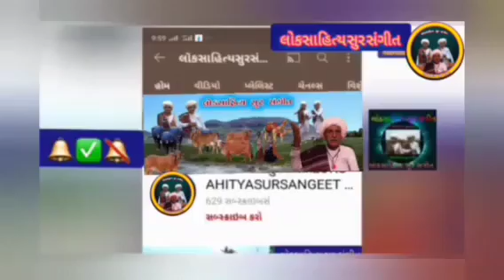મોરારીબાપુ શ્યામ વિના વ્રજ સુનુ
morari bapu